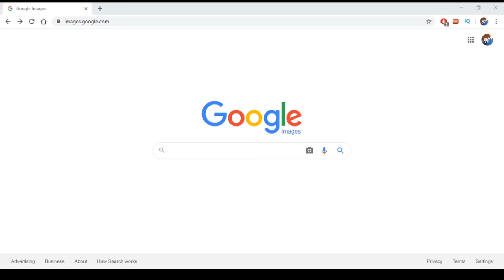If I Find Mickey Mouse, the Video Ends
Donald Duck would be nothing without Mickey Mouse